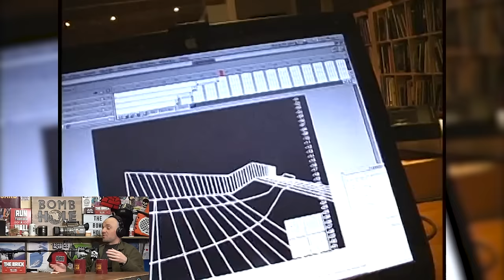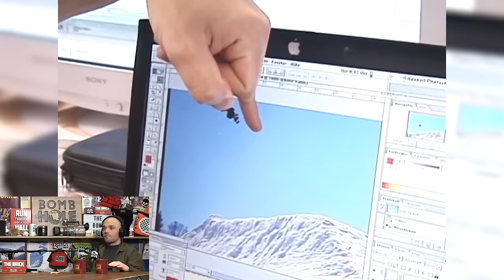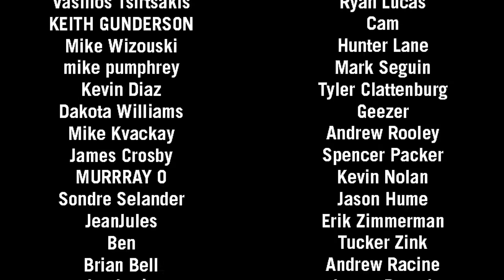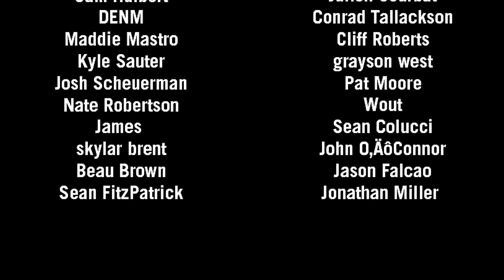David Benedek | The Bomb Hole Episode 187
With Robot Food claiming it's fame as creators of some of the most iconic and timeless video projects in all of snowboarding, we felt so lucky to have David Benedek in studio this week to provide us with an inside scoop. He's innovative, stylish and definitely scared (or at least he used to be). We talk about the origins of the cheese wedge, bonus features, and many of David's more recent adventures in design. Lastly, arguably and most importantly, we all learn about what sort of CGI technology Mack Dawg and Robot Food used in their films on this week's episode of The Bomb Hole!

Chapters:
00:00 Intro
2:06 Riding Brighton Yesterday
4:48 Reconnecting With Snowboarding
8:16 Robot Food: After Bang
16:38 Obsession & Body Mechanics
24:06 Creating The Formula
28:20 Ad (Turtlebox)
29:35 Tun Through A Wall Trivia
37:15 Bonus Features
45:18 Cheese Wedge Pioneers
1:01:51 Ad (Autumn Headwear)
1:02:45 Inspirations
1:17:14 Battling With Fear
1:28:53 Ad (Ikon Pass)
1:29:23 German Engineering
1:39:36 Early Days
1:48:39 NTVP
1:50:58 The Current State of Snowboarding / Obsession
2:24:40 91 Words For Snow
2:31:59 Answering Patreon Questions
2:48:49 Design & Style
3:22:26 Hot Takes
3:34:28 Set Ups / What's Next? / Thank Yous